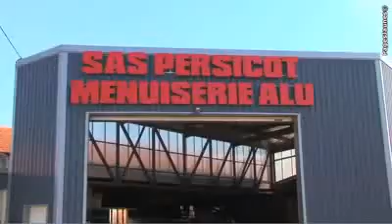Persicot François SAS Menuiserie à Carpentras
La société François Persicot à Carpentras est spécialisée dans le domaine de la menuiserie métallique et aluminium de la serrurerie et des fermetures. Persicot François